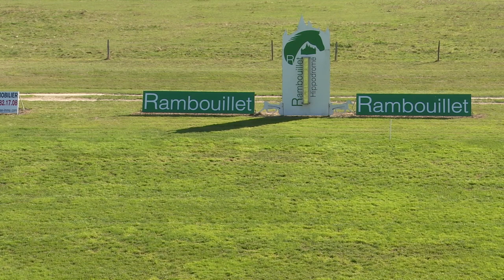Course 3 : C2 Plat - Prix France GALOP - gagné par Thibault Delaunay associé à Punky